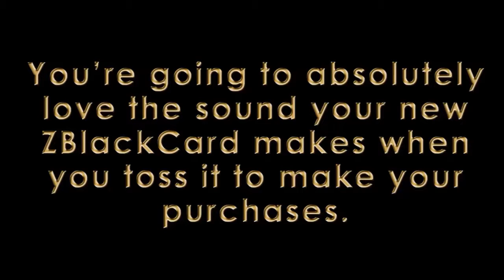Introducing the World's First Elite METAL Prepaid MasterCard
The ZTEGRITY BLACK CARD

The Benefits:

* Free Bank Teller Withdrawals
* No Credit Check
* No Overdraft Fees
* No Late Fees
* No Monthly Fees
* No Point of Sale Fees
* No Transfer Fees
* No Fees for Paper Statements
* No Bill Payment Fees
* No Card Replacement Fees
* No ATM Fees
* Incredible Elite Rewards
* Amazing Cash Rewards

Our Card will make a Huge difference in Your Wallet and Lower Your Car Note to Only $50 A Month!

ABOUT US: All-N-1-Marketing is your complete all-in-one source provider for online, social media, mobile, and/or proximity marketing campaigns and services.

All-N-1-Marketing can create, develop and design mobile apps, mobile-enhanced websites, SMS (text) marketing, online and social media marketing campaigns. All-N-1-Marketing can create an online project for your business or organization on a shoestring budget.

All-N-1-Marketing can fulfill all of your mobile and/or online marketing needs. If your business is not taking advantage of the new Proximity Marketing technology, you're missing out on the hottest trend since the Internet.

Call: for more information about how to integrate an online, mobile or proximity marketing campaign for your business or organization.